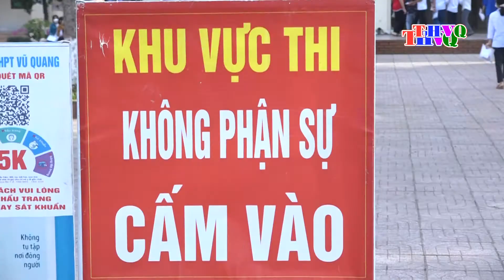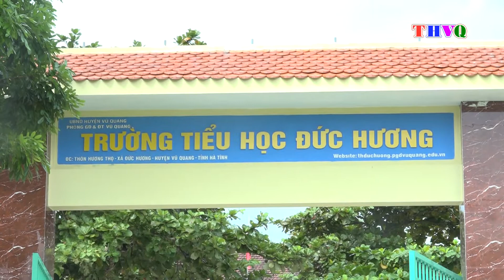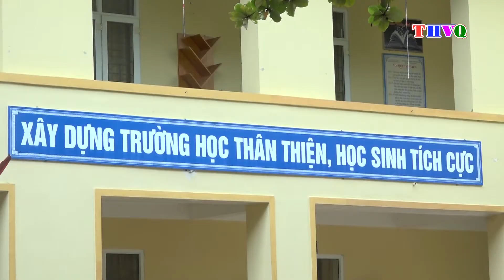Vũ Quang: Tổng kết năm học 2021-2022; triển khai nhiệm vụ năm học 2022 - 2023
Chiều 31/8, UBND huyện Vũ Quang tổ chức hội nghị tổng kết năm học 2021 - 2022, triển khai nhiệm vụ năm học 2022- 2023.
Dự hội nghị có đồng chí Hoàng Bá Hùng, Chánh Thanh tra Sở giáo dục đào tạo tỉnh ; ở huyện có các đồng chí Nguyễn Thị Hà Tân – TUV, Bí thư Huyện uỷ; Nguyễn Thiều Quang – Phó bí thư TT Huyện uỷ, Chủ tịch HĐND huyện; Bùi Khắc Bằng – Phó bí thư, Chủ tịch UBND huyện;  đại diện các phòng ban của huyện, hiệu trưởng các trường học; đại diện lãnh đạo các đơn vị địa phương